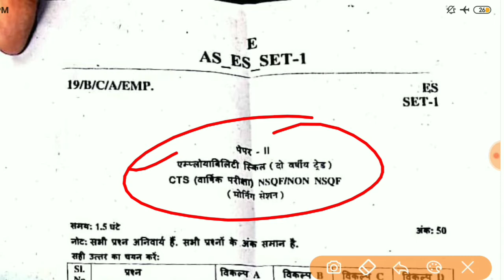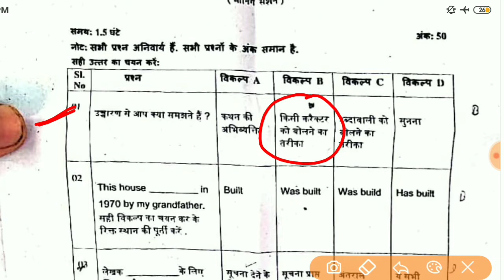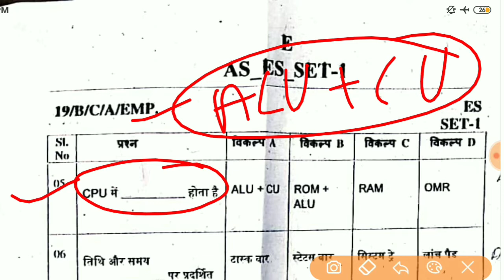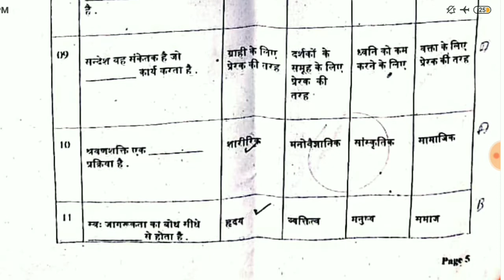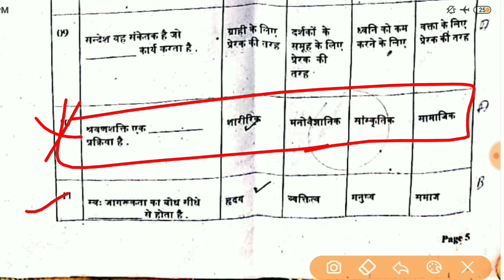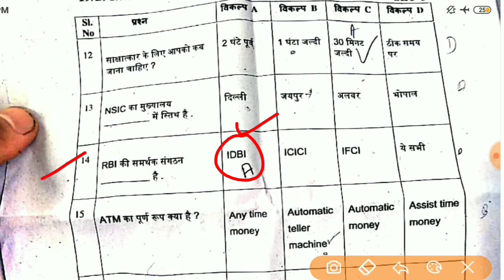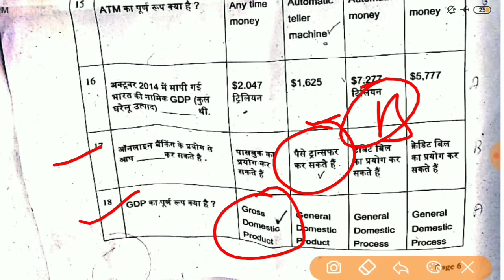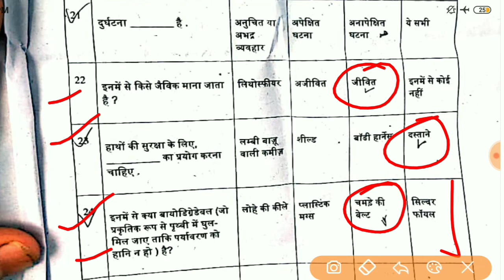ITI Answer Key 2019 || 1 August 2019 || बिल्कुल सटीक आंसर की आईटीआई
ITIAnswerKey 2019